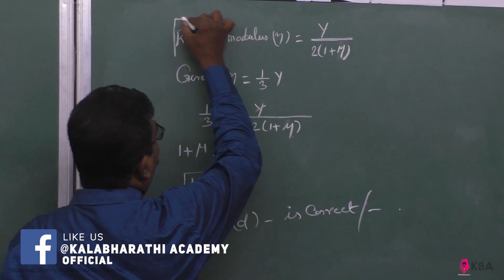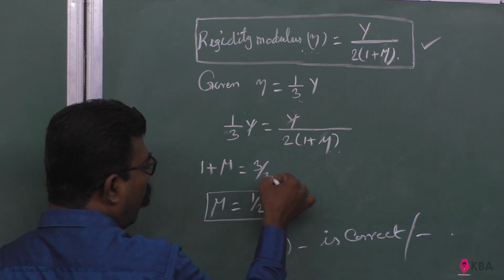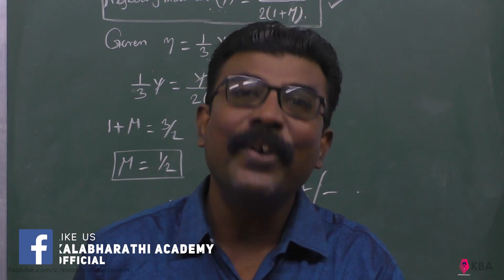18.Physics | Properties of Matter | Multiple Choice Question 4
A small sphere of radius 2cm falls from rest in a viscous liquid. Heat is produced due to viscous force. The rate of production of heat when the sphere attains its terminal velocity is proportional to